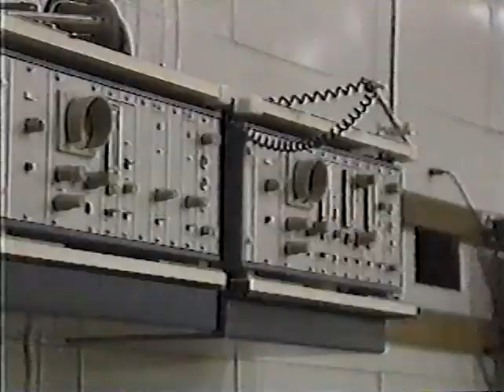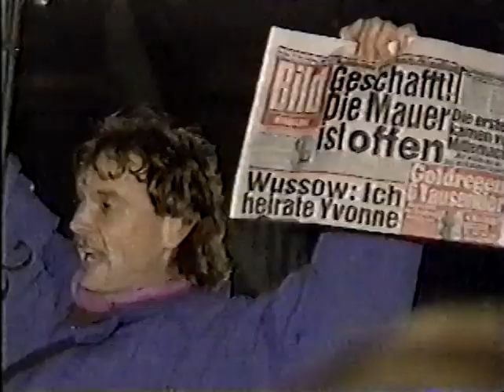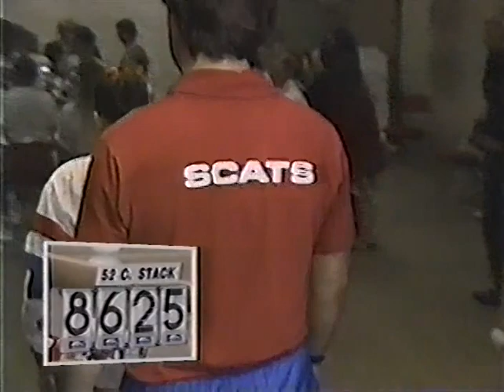1990 Pyramid Gymnastics Challenge: USA vs. East Germany - Women's Team & All-Around Competition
Women's Team & All-Around Competition from the 1990 Pyramid Challenge:  USA vs. East Germany in Memphis, TN